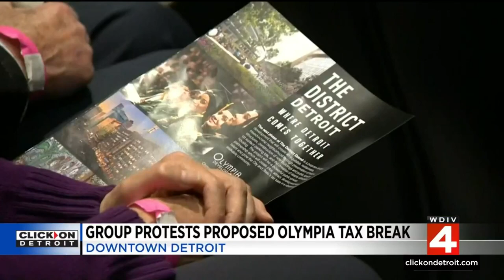Group protests proposed Olympia tax break involving District Detroit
Some of Detroit’s elected leaders took part in a protest on Monday at the Spirit of Detroit over a proposed tax break involving the District Detroit.